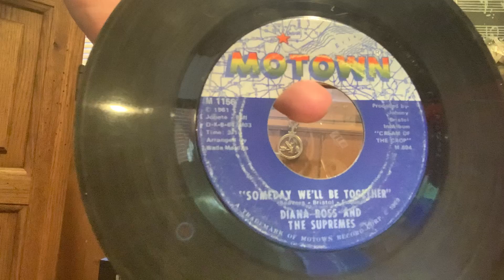Someday we will be together by Diana Ross and The Supremes on Motown records 45rpm